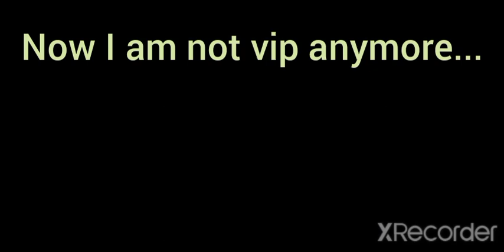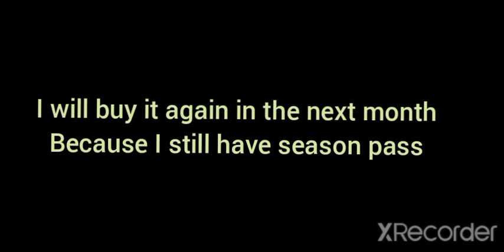Hill Climb Racing 2 - I'm not vip anymore😥